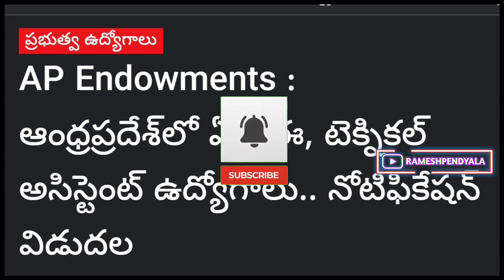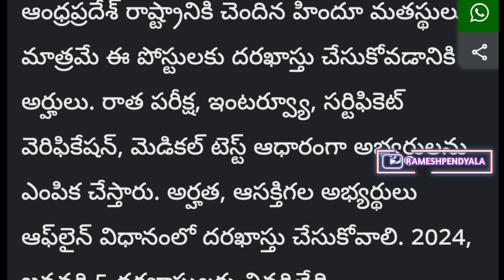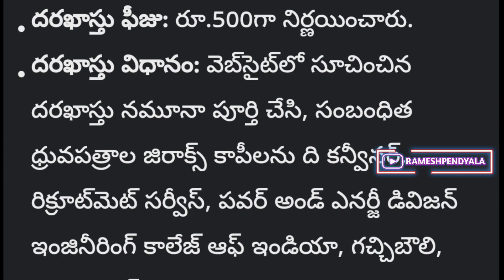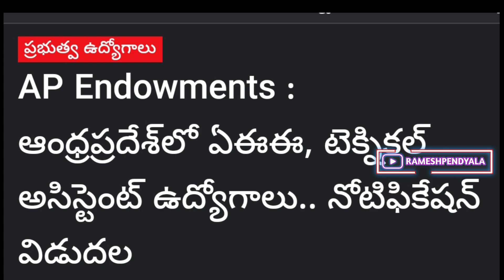AP aee jobs 2023 Latest news today | AP లోని నిరుద్యోగులకు శుభవార్త | AP Endowments Department jobs